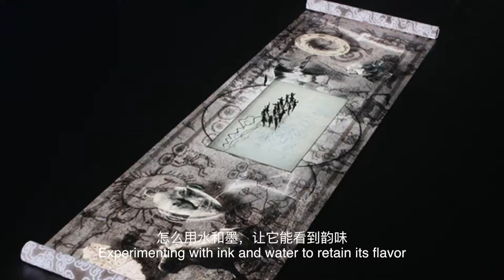INK Studio Art021 interview with Jennifer Wen Ma